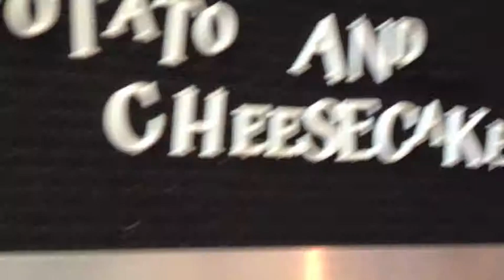Vlog #7 PUT IT DOWN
HAIII GUISE !
- LAST WEEK OF WINTER BREAK :( -
~This was filmed the week before winter break ~

COMMENT ? CONCERNS ? QUESTIONS ?
INBOXUS! Or comment !